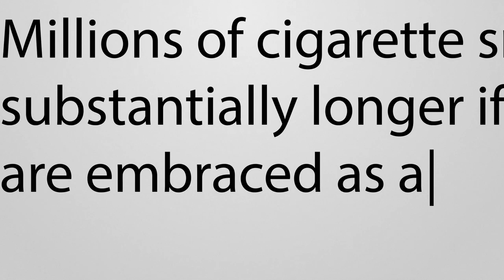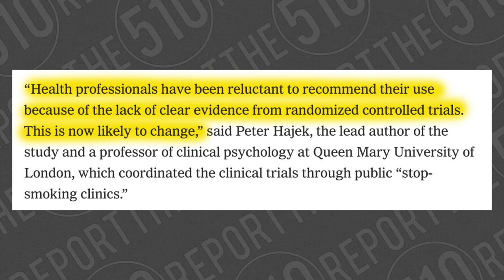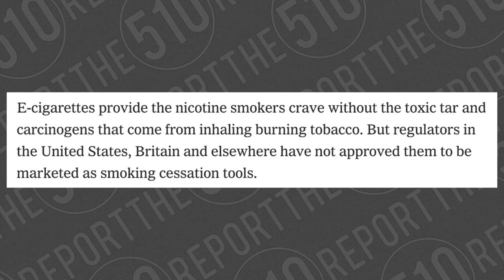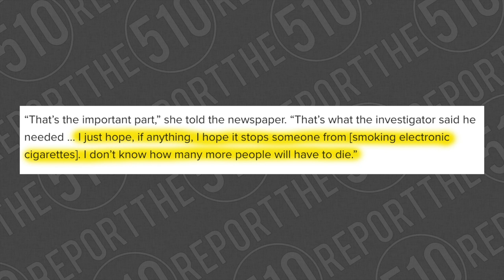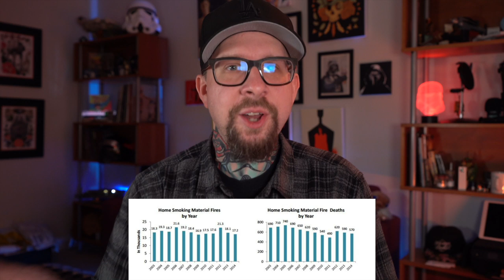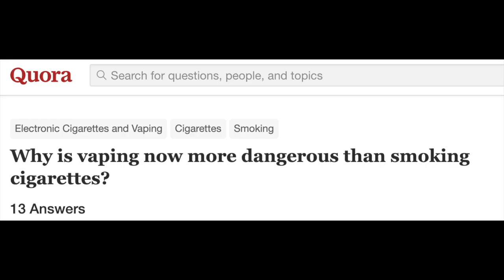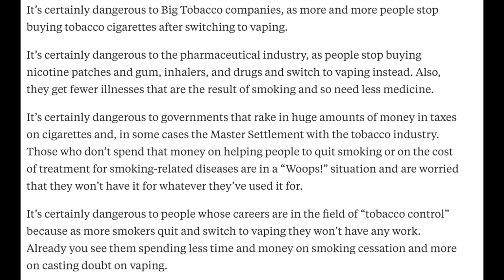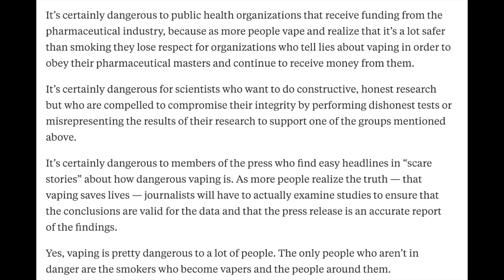EP14: Vaping - Twice as effective : That vape pen "explosion" in Texas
Thanks everyone for checking this weeks episode. Links are all below

NYT Article

NYP Article

Vaping is far less harmful for you.  The science is in. The science has been in.  The "epidemic" is a fabrication.  The US Government cares less about your health than they do about money and big Pharma's bottom line.

((Other links))